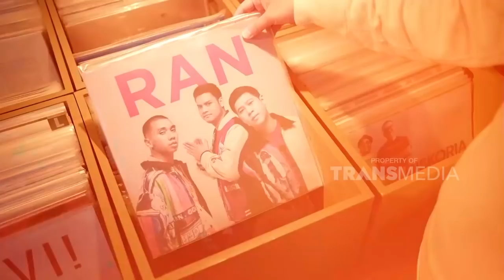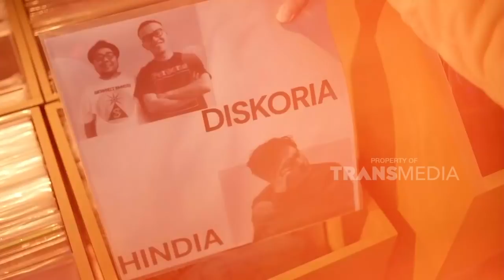Cerita Barbie Kumalasari Soal Tanding Tinju Dengan Irma Darmawangsa | PAGI PAGI AMBYAR (18/5/22) P2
TAYANG SETIAP HARI SENIN-JUMAT PUKUL 08.30 WIB